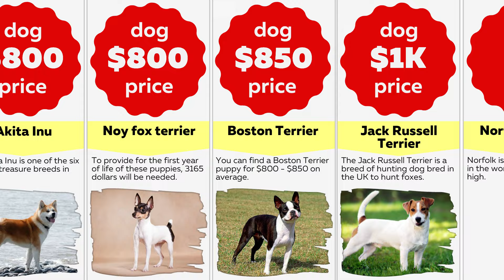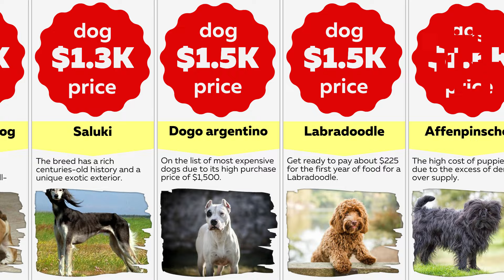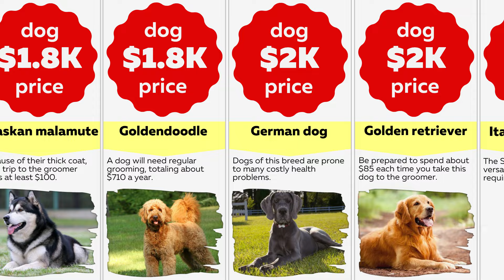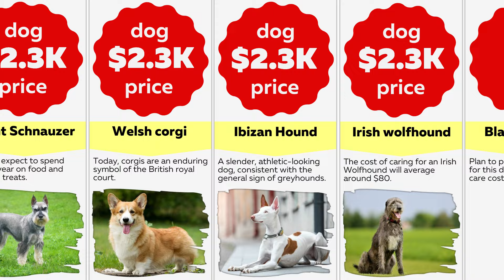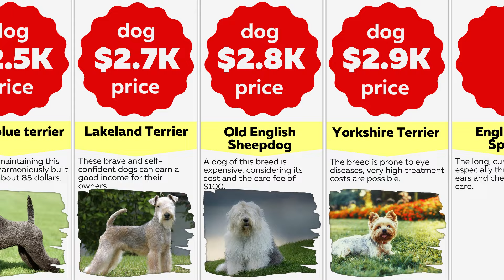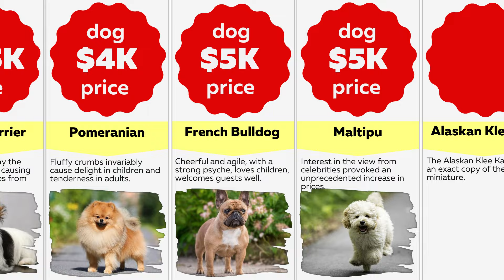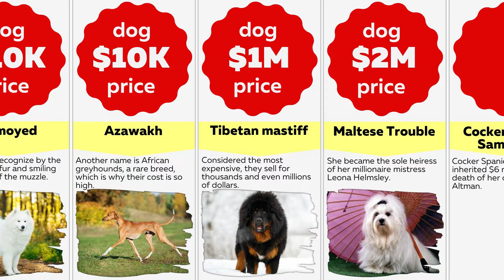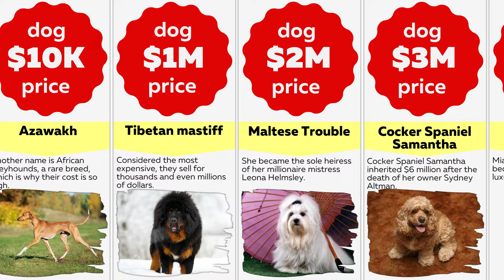Comparison: 50 Dog Breeds Only For Rich People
50 Dog Breeds Only For Rich People.